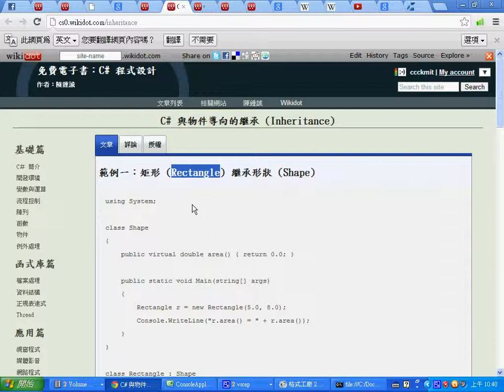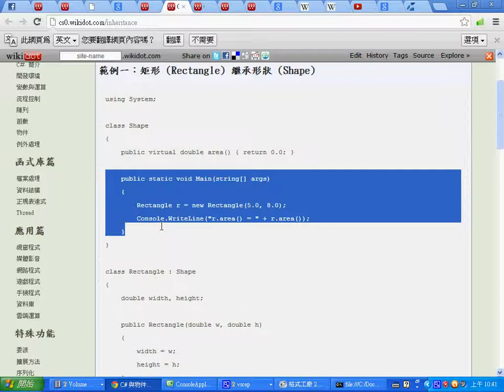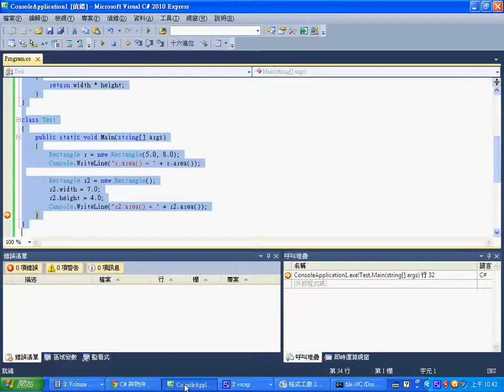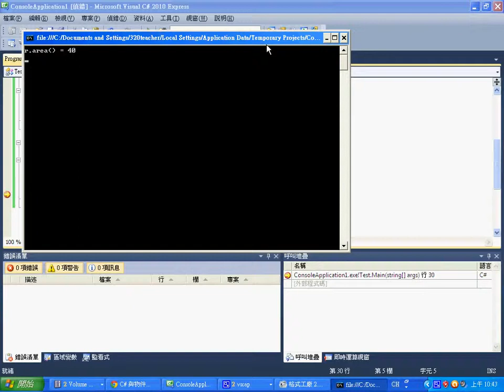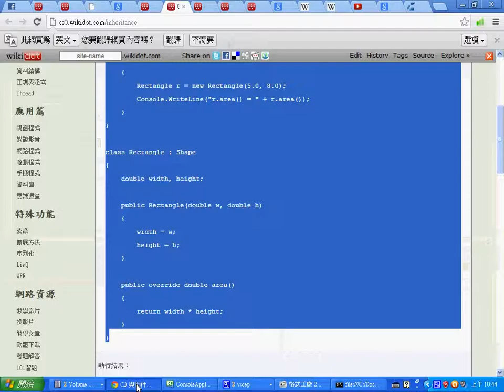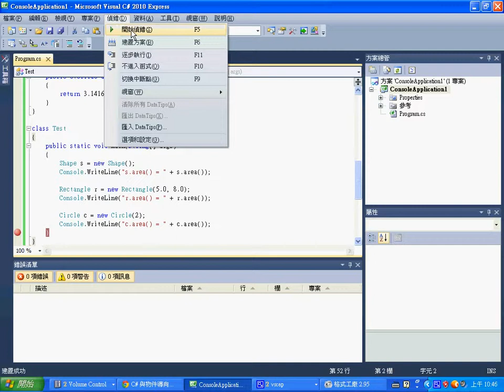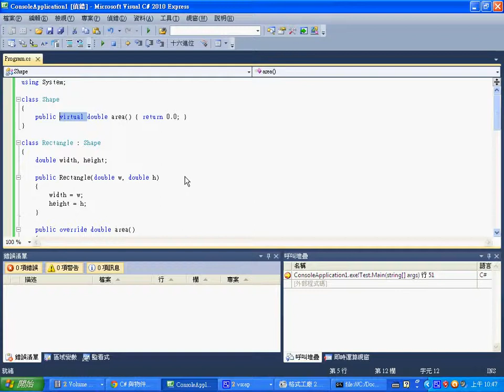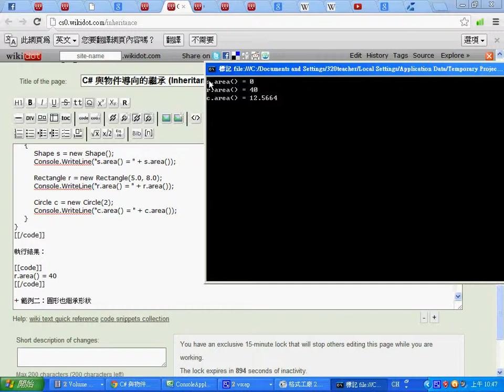視窗程式：C# 的物件導向/繼承 -- CSharpObjectInheritance.wmv